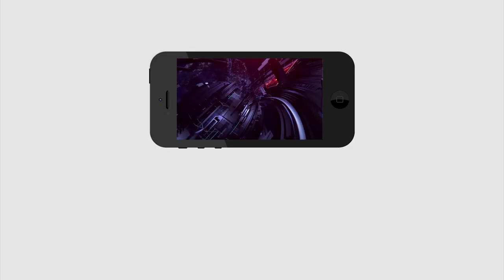మాట తప్పని మడమ తిప్పని వ్యక్తి మా జగన్...| Jogi Ramesh fire on Chandrababu